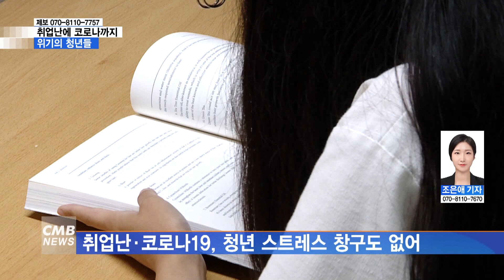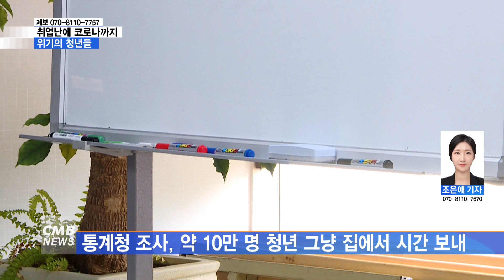[광주뉴스][리포트] 취업난에 코로나까지 위기의 청년들